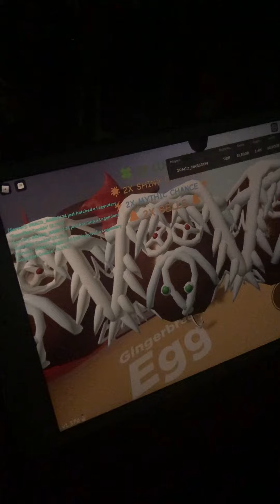Hatching 200 eggs at the same time!😂🤣